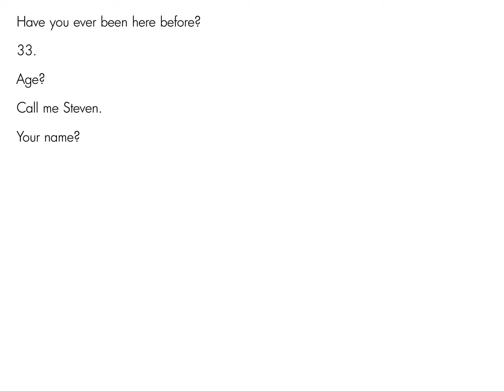The Watcher's Chamber -- Walkthrough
Krutovig game. Enjoy this walkthrough! ...and if you're not satisfied, please don't hesitate to write some comment ;) Thanks!!